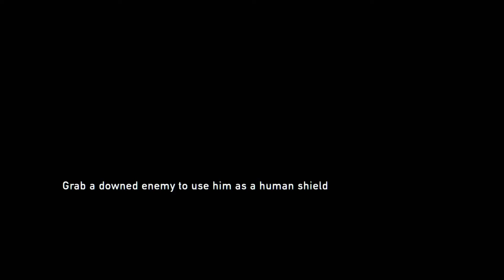The Last Of Us: Remastered - Part 13 - DAMNIT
A playthrough of The Last Of US: Remastered on the PS4. It's coming up to halloween, and I wanted to play this at some point and upload the footage, so why the hell not now. And I guess it sort of fits into the current Superhero Series theme, as Joel and Ellie are basically superhumans for everything they go through and defeat.
Playing on hard, and on New Game Plus so I won't have to bore you with trying to find absolutely everything. As well as because I just wanted to.